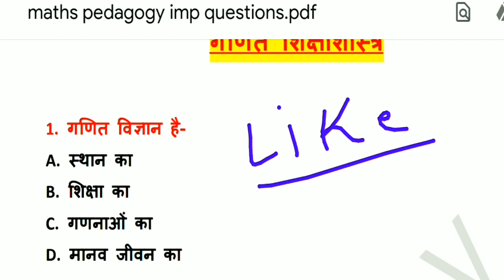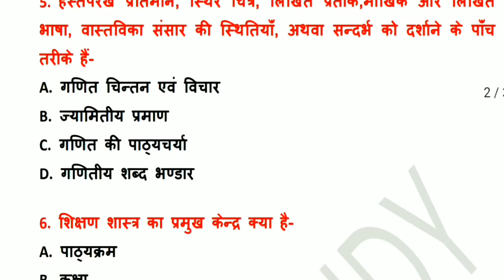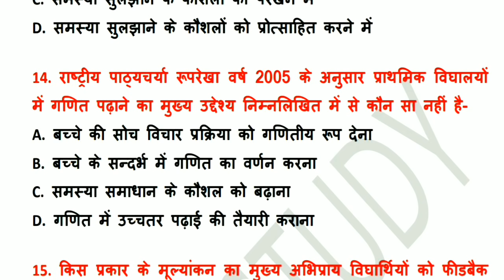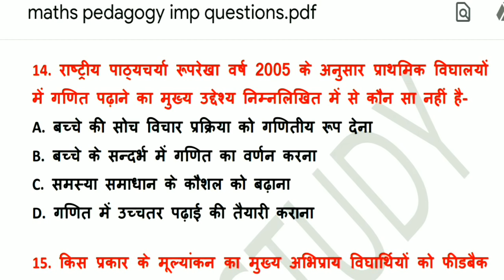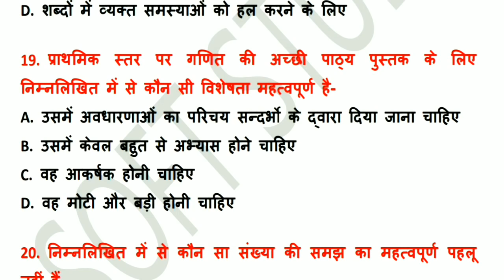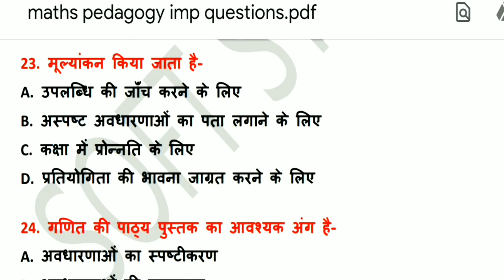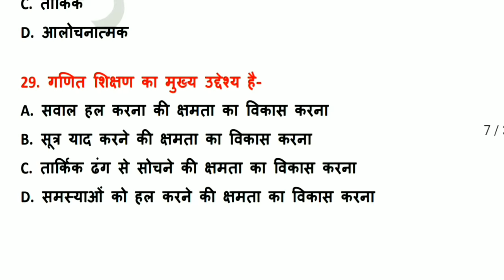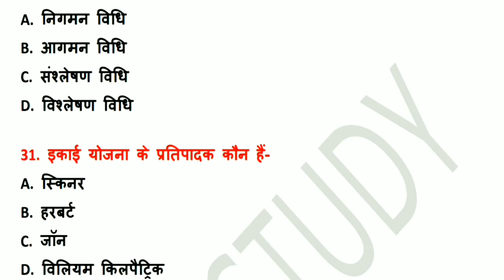MATH'S PEDAGOGY 150 IMP QUESTIONS | BY SOFT STUDY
environment pedagogy-

telegram- search on telegram @s2study